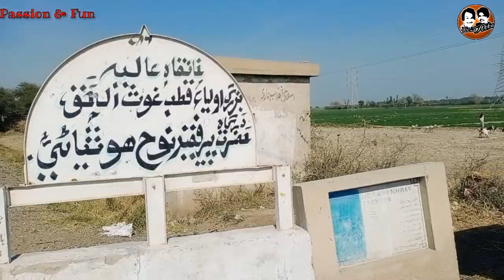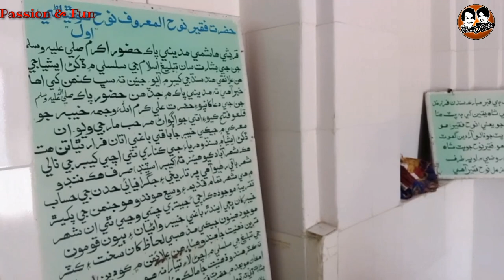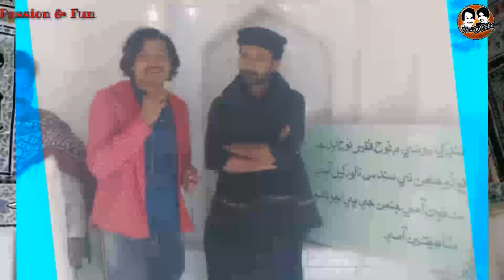VLOG-07 History Of Nooh-Hothyani Shareef Host Attaullah siyal and Khan Hakim Solangi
Hello dear Viewers here is our 7th Vlog about History of Nooh-Hothyani Shareef I hope you will like this thankx and please if you haven't subscribed my YouTube channel then please Subscribe like and share it with friends